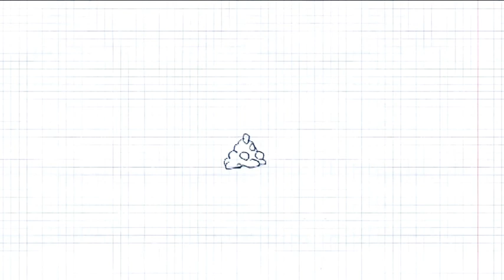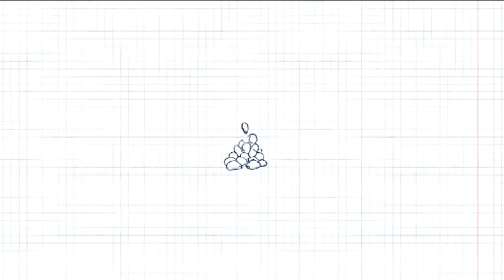Trofie "a modo mio" @ Benvenuti a Tavola 09.03.2015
"Benvenuti a Tavola" in questo 2015 visita ristoranti, pasticcerie e aziende agricole del territorio bellunese!
In onda su Telebelluno dal lunedì al venerdì alle ore: 13.30, 17.40, 19.15, 22.15
Ogni domenica il riepilogo settimanale alle ore: 08.00, 13.25, 15.05, 21.05